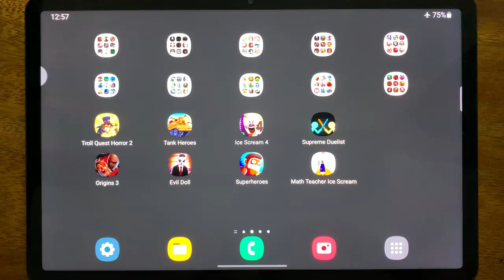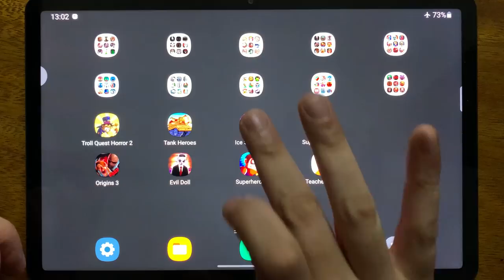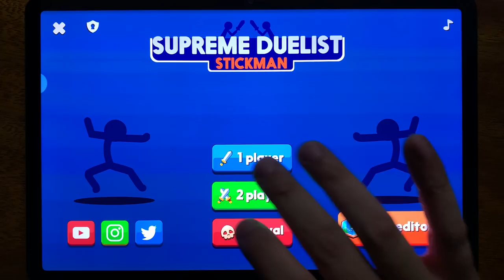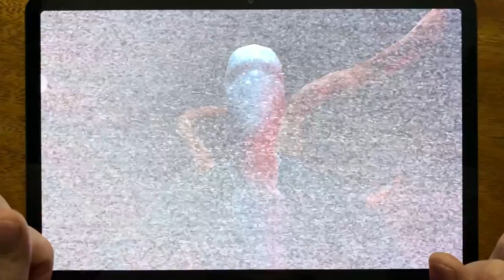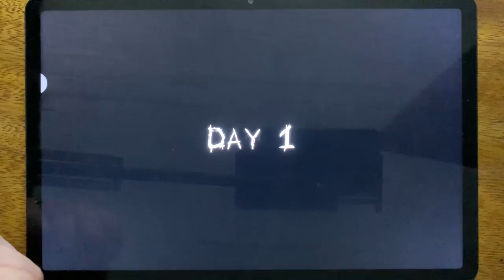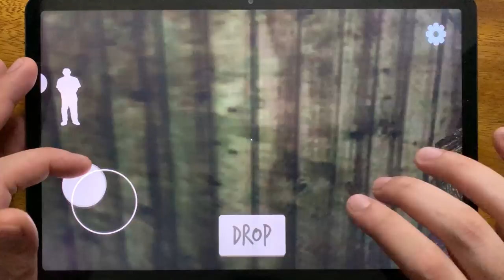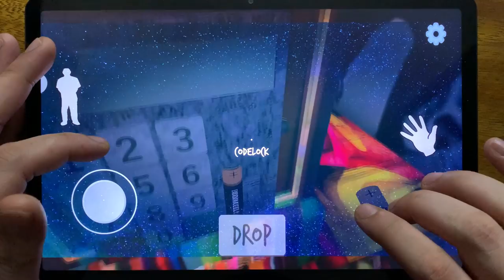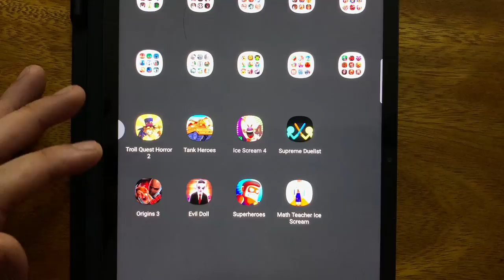Troll Quest Horror 2, Tank Heroes, Ice Scream 4, Supreme Duelist, Origins 3, Evil Doll, Super Heroes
Troll Quest Horror 2, Tank Heroes, Ice Scream 4, Supreme Duelist, Origins 3, Evil Doll, Super Heroes, Math Teacher Ice Scream